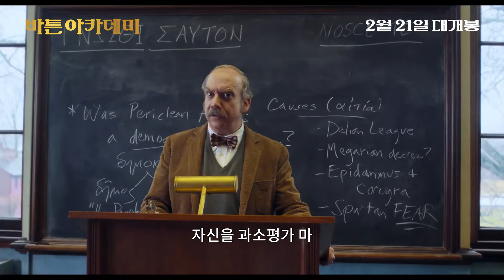영화 [바튼 아카데미] 메인 예고편(한글): 크리스마스, 텅 빈 학교에 남게 된 세 사람: 2024.02: The Holdovers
우당탕탕 흘러가는 바튼아카데미 에서의 겨울 ⛄️❄️
세 사람의 따뜻한 연대와 위로가 담긴
[바튼 아케데미]

함께 있지만 그들은 언제나 혼자였다.

1970년 바튼 아카데미,
크리스마스를 맞아 모두가 떠난 텅빈 학교에는 세 사람이 남게 된다.
고집불통 역사 선생님 ‘폴’, 문제아 ‘털리’ 그리고 주방장 ‘메리’.
이들은 원치 않았던 동고동락을 시작하게 되고,
예상치 못한 순간, 서로의 비밀을 공유하면서 특별한 우정을 나누게 되는데…
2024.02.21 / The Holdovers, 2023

감독: 알렉산더 페인
출연: 폴 지아마티, 도미닉 세사, 다바인 조이 랜돌프, 캐리 프레스턴, 테이트 도노반
배급: 유니버설 픽쳐스
수입: 유니버설 픽쳐스